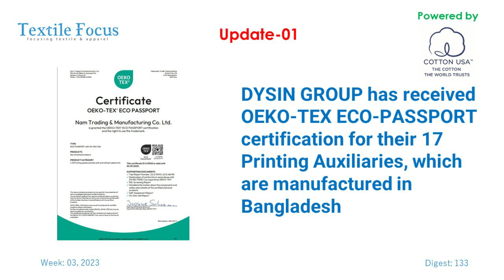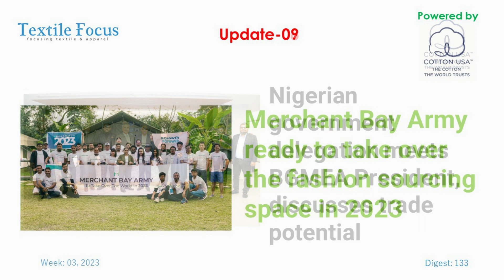Textile Focus Weekly Digest | Week 03, 2023 | Digest-133| Textile News | RMG News | Denim News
Weekly News Review on Textile Industry from Textile Focus. Find Latest Stories, Special Reports, News & Pictures on the BD Textile Industry.